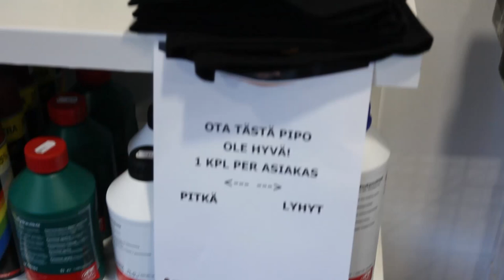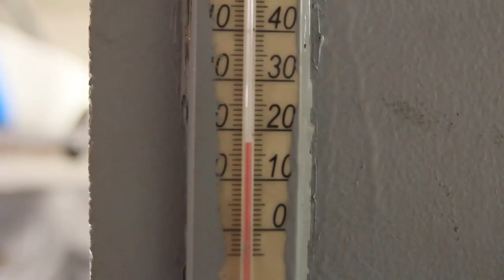3 Vlog Moottorinohjaus hönzä drift escort cosworth project offseason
3 jakso sprint hönzä drift escortin rakentelua.